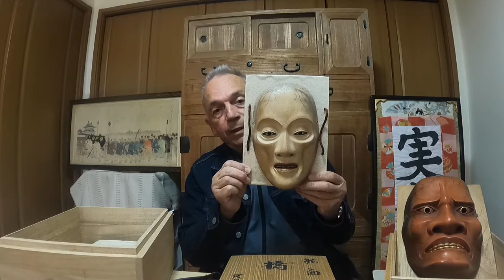【2】Learn more about the process of making a japanese noh theater mask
Greetings everyone !

Do not forget the captions !

Today is the part 2 of our short video/documentary about Roger Voltz, Martial Arts Specialist and Noh Masks Carver.

This video focus on two points.

1: More explanations about how Roger became a Noh Masks Carver

2: Deeper explantions about the process to make a Noh mask, and how we use them in Noh theater universe.

We will soon release the third part, talking more about the making of the mask itself.

Enjoy this short movie !